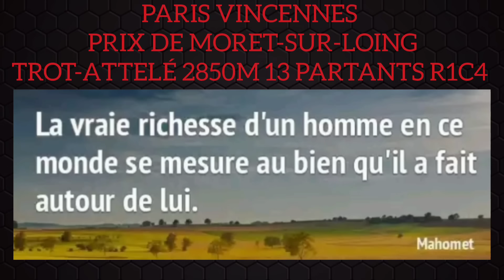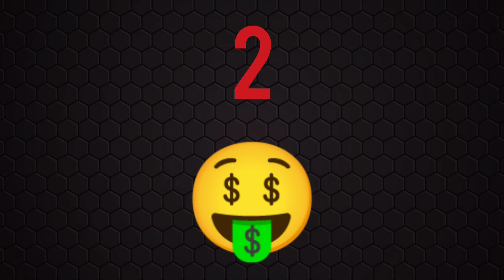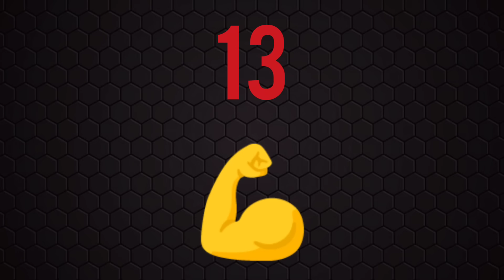PRONOSTIC QUINTE DU JOUR SAMEDI 2 SEPTEMBRE 2023 PMU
PRONOSTIC QUINTE DU JOUR SAMEDI 2 SEPTEMBRE 2023 PMU  BENOITREKIN YOUTUBE comment gagner de l'argent ?... DIRECTION PARIS VINCENNES ! Pour le prono et l'analyse du QUINTE du jour par BENOITREKIN pmu pour LE PRIX DE MORET-SUR-LIING ! TROT-ATTELÉ, 2850 mètres, 13 partants, réunion 1 course 4 ! Bonne chance à tous ! Gagner argent ! Choppez le moi dans l'ordre ce Quinté !!!

TICKETS VIP de BENOITREKIN !  Clique ici :
➡️ benoitrekin.fr ⬅️